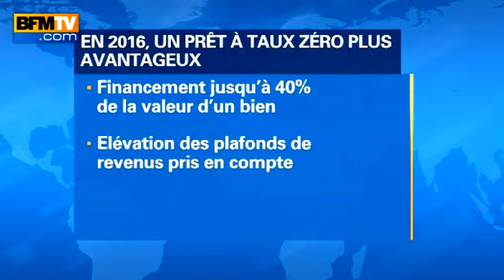Vousfinancer.com sur BFM TV : Le prêt à taux zéro s'assouplit en 2016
Reportage diffusé le 22 janvier 2016 sur BFM TV sur l'élargissement du prêt à taux zéro en 2016